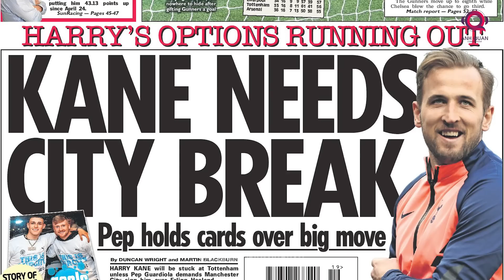MAN CITY: KHÔNG KANE LIỆU CÓ NÊN CHUYỆN ?